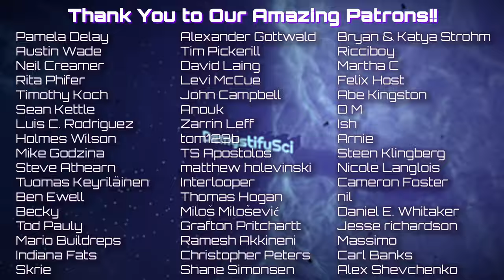How WWII Politics Killed the Aether - Dr. Kathy Joseph, Kathy Loves Physics - DSPod 193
Kathy Joseph is a historian of physics and the force behind @Kathy_Loves_Physics , an exploration of the cultural, historical, and social forces that shape physics behind the scenes. We talk to her about unconventional paths to science, the value of understanding history, the surprising ways in which science is shaped by cultural fashions, how materialism came and went, the birth of the aether, and the campaign to discredit relativity as a “Jewish science”

00:00:00 Go!
00:00:21  Kathy's book & books we love
00:08:50  Dunning Kruger is misunderstood
00:17:39  A community of ideas
00:27:23  Tesla as physics monk & mascot
00:36:18  Math isn't science
00:45:38  The material atomics project
00:58:40  Back to Dunning Kruger
01:15:45  Giving knowledge, hiding discoveries
01:22:23  Cleaning up Maxwell's equations
01:25:07  Death of the Aether
01:33:59  Invention of fields
01:39:09  Scientific culture that approved of disregarding mediators
01:56:50  Maxwell demands an aether
02:07:01  Aether & nazi politics
02:12:26  Sometimes simplicity rules, regardless
02:27:57  Mechanism as stories
02:33:12  Something you'll really like
02:40:29  Interest in the known vs. unknown
02:50:59  Closing thoughts, history of spin 1/2